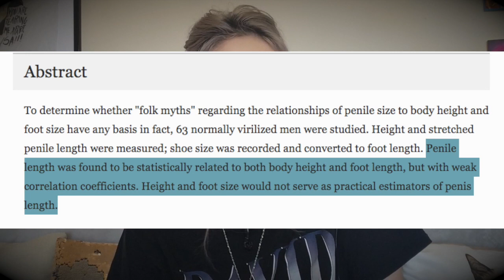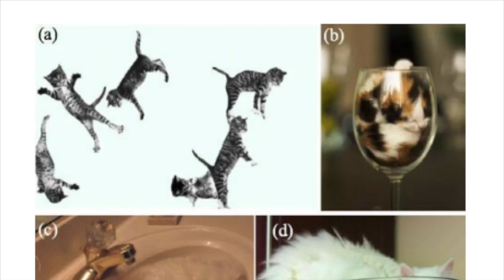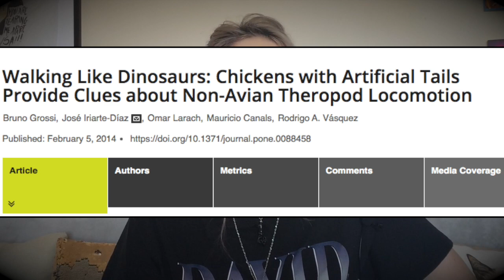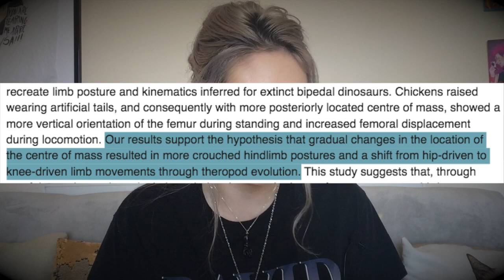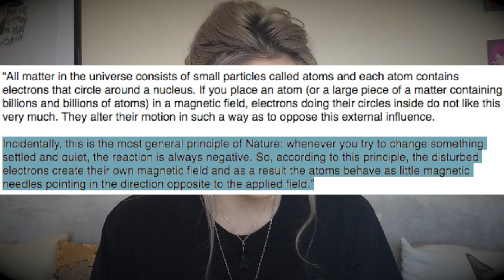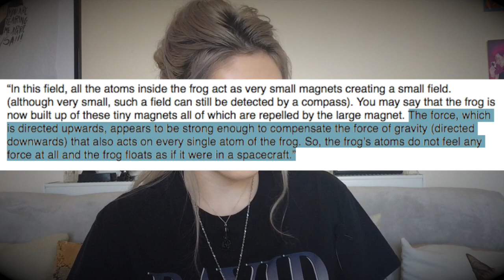The TOP 5 FUNNIEST Scientific Studies [CC]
Levitating frogs, liquid cats, turning yourself into a goat; these are only a few examples of the weird and crazy stuff that scientists get up to.
Today, we talk about the IGnobel prize winners who I believe should have more of the public recognition they so sorely deserve, not only for doing valid and important research, but for asking the big questions like... is what they say about having big feet true?

STALK ME LIKE THE EYE OF A STALK-EYED FLY

MUSIC CREDIT
freindzoned - cyan

SPECIAL THANKS
Louisa Price - Logo design concept
Talia Fogelman - tech support

REFERENCES
Grossi, B., Iriarte-Díaz, J., Larach, O., Canals, M., Vásquez, R.A., 2014. Walking Like Dinosaurs: Chickens with Artificial Tails Provide Clues about Non-Avian Theropod Locomotion. PLOS ONE 9, e88458.
Physics 2000 - “Of Flying Frogs and Levitrons" by M.V. Berry and A.K. Geim, European Journal of Physics, v. 18, 1997, p. 307-13.
Annals of Sex Research," vol. 6, no. 3, 1993, pp. 231-5.
On the rheology of cats.
GoatMan; How I Took a Holiday from Being Human, Thomas Thwaites, Princeton Architectural Press, 2016, ISBN 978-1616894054.
Being a Beast, by Charles Foster, Profile Books, 2016, ISBN 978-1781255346.
"Fellatio by Fruit Bats Prolongs Copulation Time," Min Tan, Gareth Jones, Guangjian Zhu, Jianping Ye, Tiyu Hong, Shanyi Zhou, Shuyi Zhang and Libiao Zhang, PLoS ONE, vol. 4, no. 10, e7595.